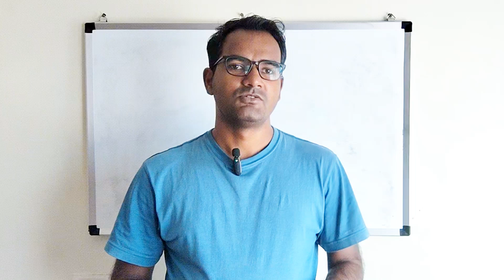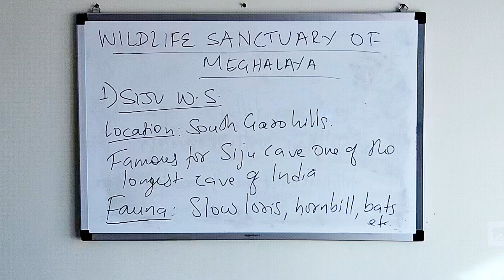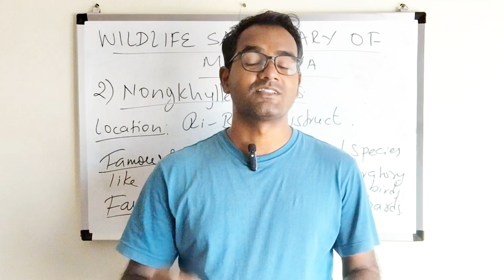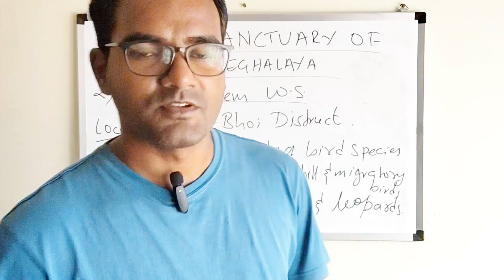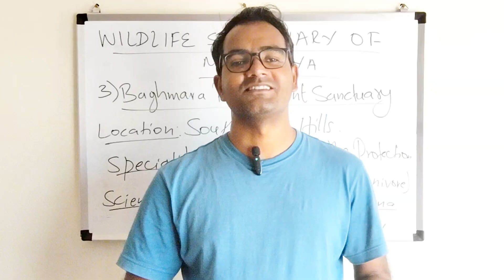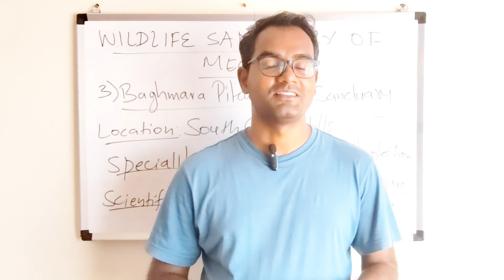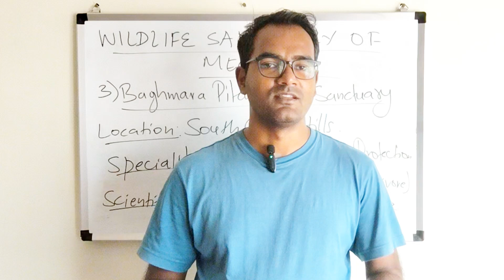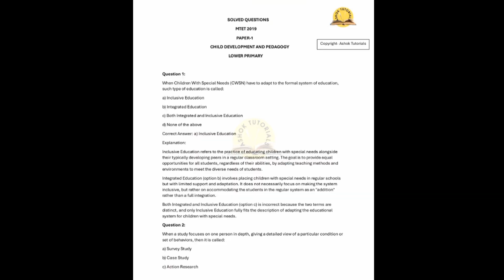How Many Wildlife Sanctuary in Meghalaya?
🌿 Exploring the Wildlife Sanctuaries of Meghalaya: Siju, Nongkhyllem & Baghmara Pitcher Plant Sanctuary 🌿

Welcome to Ashok Tutorials! In this video, we dive deep into the rich biodiversity of Meghalaya, one of India’s most ecologically vibrant states. We’ll explore three of its most captivating wildlife sanctuaries:

🌳 Siju Wildlife Sanctuary
Located in the South Garo Hills, Siju is home to the magnificent limestone caves and rare species of birds, making it a paradise for ornithologists and nature lovers.

🌲 Nongkhyllem Wildlife Sanctuary
Nestled in Ri-Bhoi District, this sanctuary is known for its dense forests and a wide variety of wildlife, including leopards, clouded leopards, and the endangered Bengal slow loris.

🌱 Baghmara Pitcher Plant Sanctuary
Situated in South Garo Hills, this unique sanctuary is dedicated to the carnivorous Nepenthes khasiana (pitcher plant), an endemic species found only in Meghalaya.

Narpuh Wildlife Sanctuary in Jaintia Hills

🐾 What You’ll Learn in This Video:
🔹 History and significance of each sanctuary
🔹 Unique flora and fauna found in these protected areas
🔹 Conservation efforts and their role in Meghalaya’s ecology
🔹 Best time to visit and tips for wildlife enthusiasts

✨ Don’t miss this exciting journey into Meghalaya’s wild wonders!